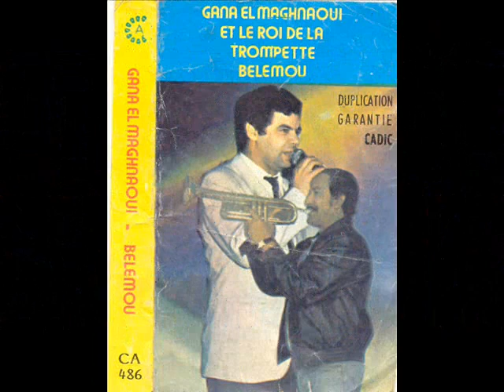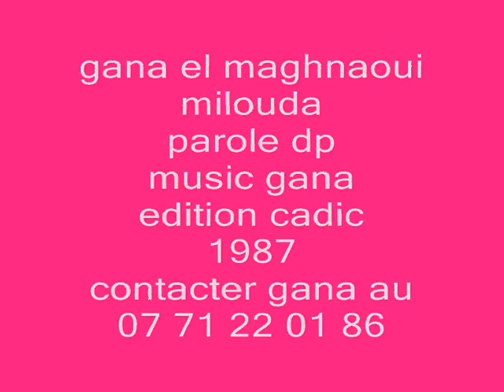gana el maghnaoui (milouda fine konti)